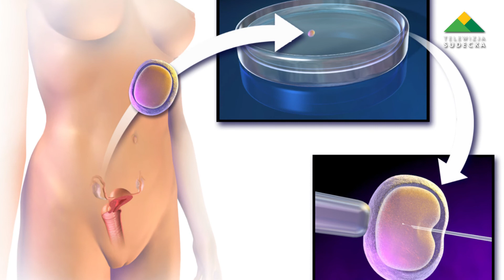CO DALEJ Z USTAWĄ O IN VITRO W POLSCE?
Rząd przyjął projekt ustawy o in vitro. Przyjęta propozycja o leczeniu niepłodności nie dotyczy tylko metody in vitro. W regulacji określono m.in. procedury zapewniające bezpieczeństwo rodziców, dzieci i zarodków. Problem niepłodności staje się problemem cywilizacyjnym i dotyka 10-15 proc. populacji.